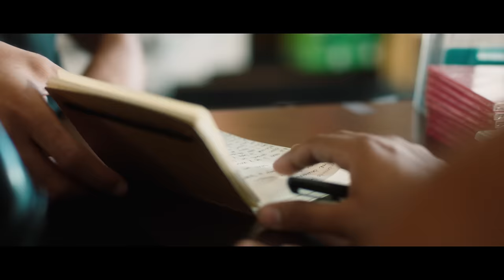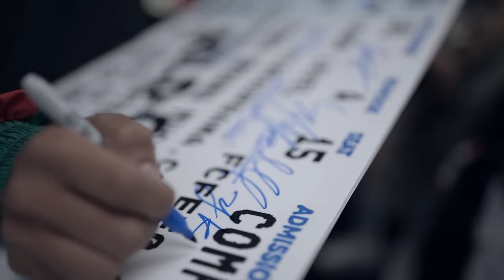Myke Towers - Llegará ( Video Oficial )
Este es el video oficial de Myke Towers para el sencillo Llegara.

Letra:
Mi momento llegará
No me desesperaré
To' mis shows se llenarán
Ahora hay que pagar pa' poderme ver

Y mi momento llegará
No me desesperaré (Eh)

Yo predije el futuro como si fuera un profeta
No sabe' lo que se acerca, esto' cabrone' son feka
Me armo la loceta y de melaza son las seta'
Voy a estar más tranquilo cuando de mí menos sepan
Si no fuera por las foto' no me vieran
Vo'a causar una masacre musical, soy de la calle como De La
A las mujere' siempre las mando a comprarme ropa nueva
Pero 'esnúa me modelan

Muchas alta' y baja', pero nunca pareja'
Las placa' de los disco' no caben en la pared
Sin mamar, yo nivel por nivel escalé
Cada año que pasa yo má' duro estaré, jaja

Mi momento llegará
No me desesperaré